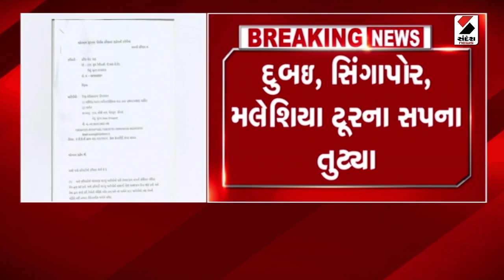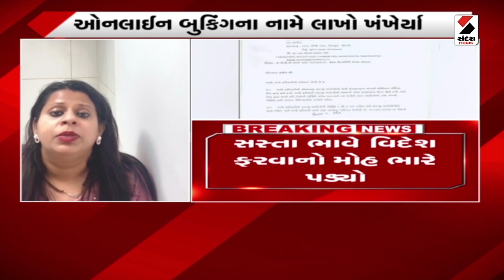News Updates | સસ્તા ભાવે વિદેશ ફરવાનો મોહ ભારે પડ્યો | Travel Agency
સસ્તા ભાવે વિદેશ ફરવાનો મોહ ભારે પડ્યો
સુરતમાં બુકિંગના નાણાં ONLINE પડાવી લાખોનું ફૂલેકું
ટ્રાવેલ એજન્સીના સંચાલકો ઓફિસને તાળા મારી ફરાર
સસ્તી ઓફર કરી વેસુની ટ્રાવેલ એજન્સી રફૂચક્કર
દુબઇ, સિંગાપોર, મલેશિયા ટૂરના સપના તુટ્યા
ટુર સંચાલકએ 50થી વધુ ગ્રાહકોને છેતર્યો
ગ્રાહકોએ રૂ20 હજારથી લઈ 3 લાખ ગુમાવ્યા
ઓફિસ બહાર લગાવેલા બેનર-પોસ્ટર હટાવી દેવાયા
સુરત પોલીસ કમિશનરમાં ભોગ બનનારાએ કરી અરજી